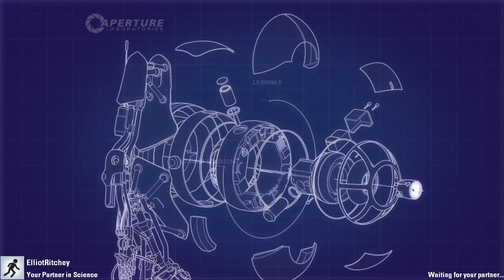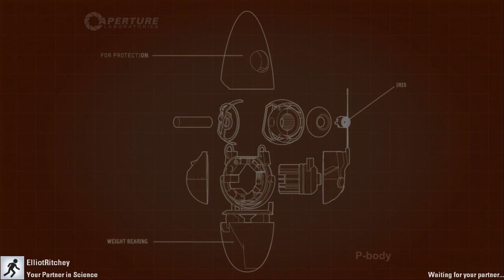Let's play Portal 2 Multiplayer part 1 w/Elliot Ritchey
Part 1 of our Portal 2 Multiplayer Let’s play.
Game by Valve.